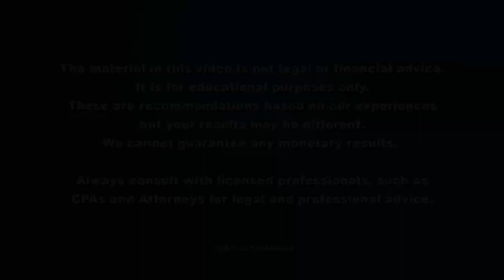Buy & Hold, Zero to 80 Units in Less than Two Years - Quito Keutla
Quito Keutla speaks on "Buy & Hold, Zero to 80 Units in Less than Two Years".  From April 19th 2023.